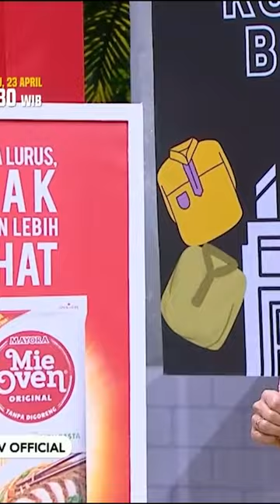Ruben, Vega, Mpok Alpa Jadi Tukang Konveksi Tapi Ngerumpi Mulu Nih Gak Kelar Kelar